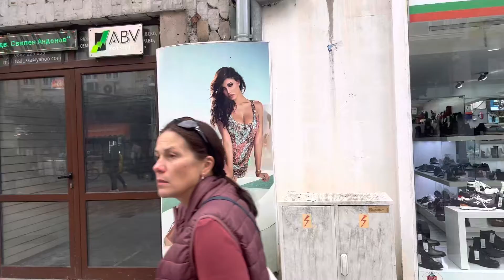Varna Bulgaria shops Culture￼ people experience￼-2022